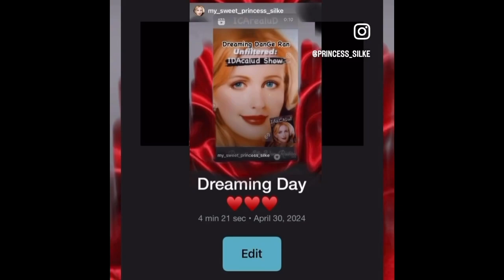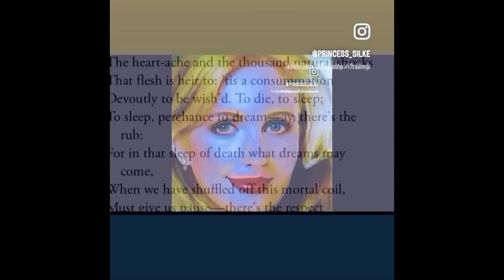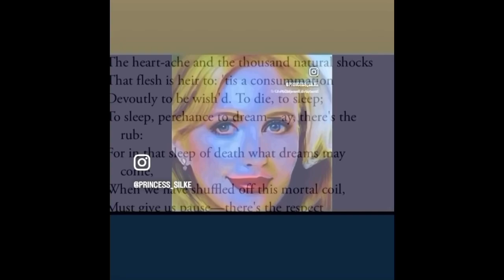264-18 Offenses to GOD